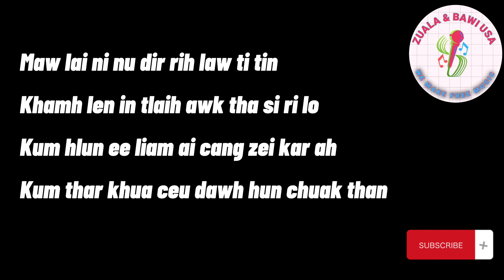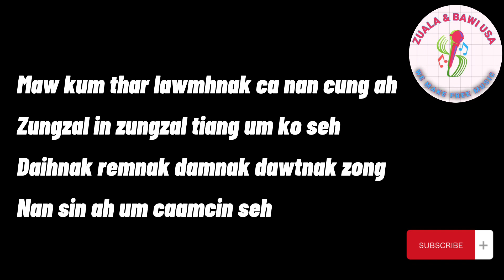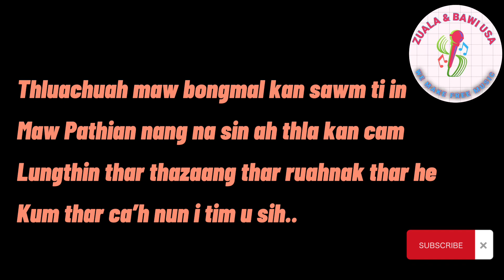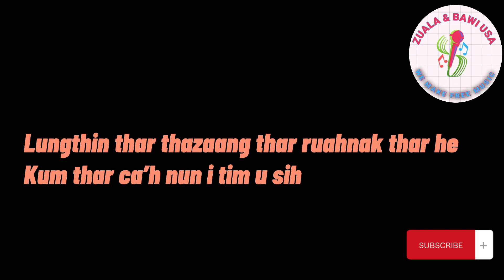KUM THAR CAAH Karaoke with Lyrics / Dawt Hlei Hniang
Kum thar caah lyrics
Dawt hlei hniang Lyrics

asi lo.

Laihla Instrumental
Laihla Soundtrack
Laihla Karaoke
laihla lyrics
Mizo karaoke
Hla karaoke
Hla karaoke
Pathian hl
Love song hla
Duet karaoke
Lai karaoke
Lai karaoke
Karaoke

duet laihla
laihla duet

Maw lai ni nu dir rih law ti tin
Khamh len in tlaih awk tha si ri lo
Kum hlun ee liam ai cang zei kar ah
Kum thar khua ceu dawh hun chuak than

Maw kum le caan nan liam zawn ah hin
Hlan kan nun thing ziaza le sual palhnak
Ngeihchiat harnak thilrit vialte zong
Kum hlun nih in liam pi ko seh

Thluachuah maw bongmal kan sawm ti in
Maw Pathian nang na sin ah thla kan cam
Lungthin thar thazaang thar ruahnak thar he
Kum thar ca’h nun i tim u sih

Maw kum thar lawmhnak ca nan cung ah
Zungzal in zungzal tiang um ko seh
Daihnak remnak damnak dawtnak zong
Nan sin ah um caamcin seh